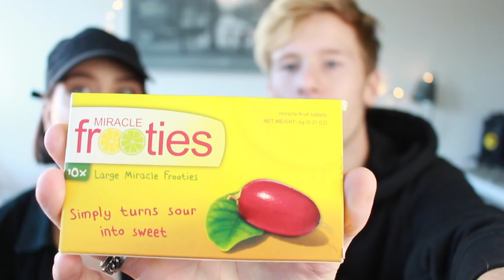SMAAK VERANDER PILLEN TESTEN met LOLA LOTTA ROSS *Lekker & Vies Editie*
Samen met Lola Lotta Ros testen wij Smaak verander pillen. Wordt alles wat ze VIES vindt nu LEKKER?
HYSTERISCHHHH

Plaats een foto op Instagram/Twitter met bradleypose en wie weet kom je aan het einde van mijn video!

Volg mijn Awkward leven op mijn Social Media..
☞Musical.ly: ibradleyb

☞Check meer in mijn afspeellijsten hieronder:

meer? Check mn kanaaluploads

☞ thanks